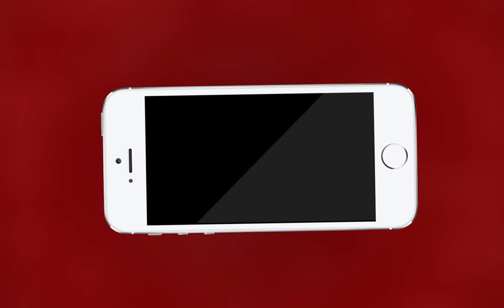Kishangarh NEWS| MTTV INDIA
राजकीय यज्ञनारायण अस्पताल की व्यवस्था से मरीज हो रहे है बेहाल
गायनिक वार्ड से प्रसूता को बिना उपचार के लौटाने का मामला आया सामने
गायनिक समस्या को लेकर को आई थी प्रसूता
मरीज का आरोप वार्ड में तैनात मेल नर्स ने धक्के देकर बाहर निकाला